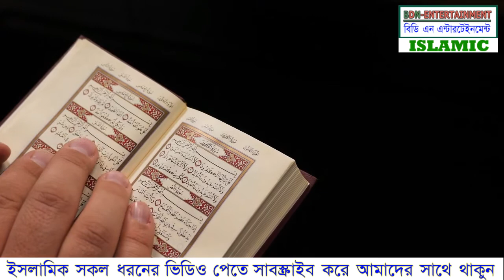জাহেলি যুগে আরবদের সংস্কৃতিক অবস্থা কেমন ছিল | Islamic video bangla | bdn entertainment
উকাজ মেলা,
জাহেলি যুগে আরবদের সংস্কৃতিক অবস্থা,
EDITING BY : FATEMA

প্রিয় দ্বীনি ভাই ও বোনেরা আজকের ভিডিওটি অত্যন্ত গুরত্বপূর্ণ। আশাকরি সম্পূর্ণ ভিডিওটি দেখবেন

We make these videos with the intention of educating others in a motivational/inspirational form. Our understanding is that it is in correlation to Fair Right Use, however given that it is open to interpretation, if any owners of the content clips would like us to remove the video, we have no problem with that and will do so as fast as possible.

Hadis,hadis bangla,sunnah bangla,allah,quran bangla,Islamic video bangla,Quran,
Hadith,হুজুর,Islamic video,Rasul,Nobi,Owaj,bangla owaj,Gojol,Bangla Gojol,Islamic tips,
waz mahfil bangla,mizanur rahman azhari waz,waz mahfil,bdn entertainment,
Almighty allah.